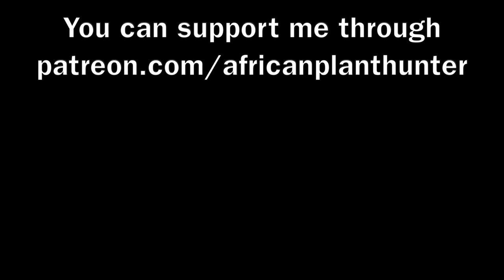The Wisdom of Trees with the African Plant Hunter, and Hideaways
Nature seems to emanate an inspiration which encourages us to connect to our true selves. It is to the wild we turn to when we feel uncertain or lost, finding our way beneath African skies, feet rooted to the earth. In seeking answers, we often look to the gentle sentinels of time, finding our replies in the form of trees - the holders of wisdom.

Gus le Breton, aka the African Plant Hunter, recently spent time with a tree which demands respect and gifts inspiration  - The Umbrella Tortillis - specifically one which can be gazed upon from the deck area at Nantwich Lodge.